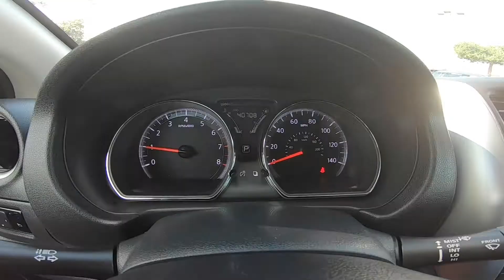2017 Nissan Versa SV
Take An Inside Out Tour Of Our Pre-Owned 2017 Nissan Versa SV  / ST#468694